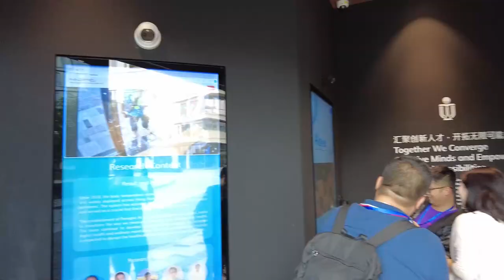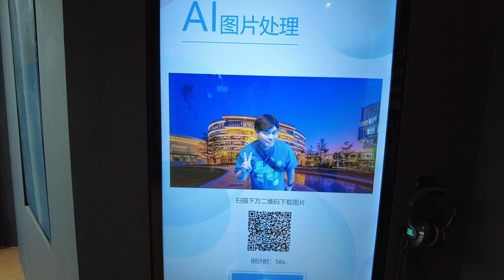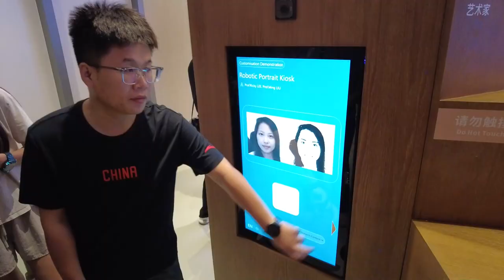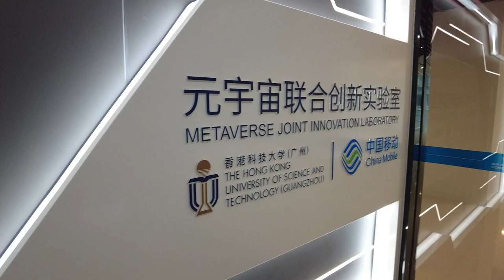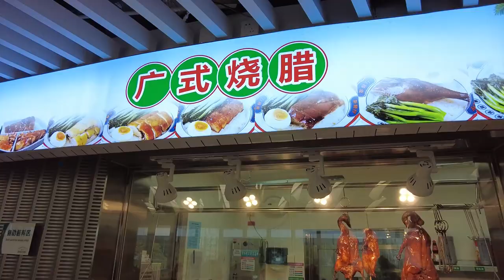【2024穗港澳科技教師交流參訪活動】第三天行程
已經參加穗港澳科技教師交流參訪活動多年，一般都是第一天到步，第二天交流，第三天參訪，去年也曾經到訪過香港科技大學(廣州)，今次故地重遊，有機會體驗更多的內部設施，包括科技感滿滿的展示廳、智慧大腦運營指揮中心、元宇宙聯合創新實驗室等等，最後更參觀學生宿舍及在校舍的港式茶餐廳進午飯。飯後到達中國大洋鑽探岩心庫，可惜因為天雨不能登上科探船，一行人只能在船旁和船長拍照。回程到深圳灣，時候還早，和幾位會員一起品嚐大眾點評推介的汶和記。